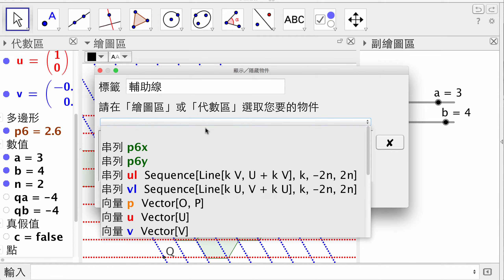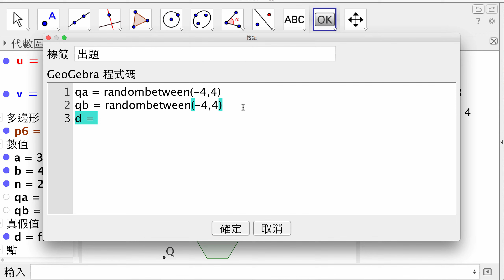【解說】Geogebra 與線性組合（6／8）：隨機出題按鈕